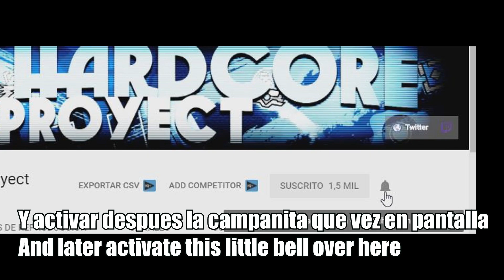Geometry Dash (Free Demon) Operation By Jax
2% Jump is bugged, so you need to tap late the orb to pass
Este demon tiene un bug en el salto del 2%; para evitarlo tienen que apretar tarde la orbe
IF you want to donate something, do it here, i will apreciate it too much/ Si quieren donar algo, lo pueden hacer por aca, se les agradece de corazón si lo hacen: